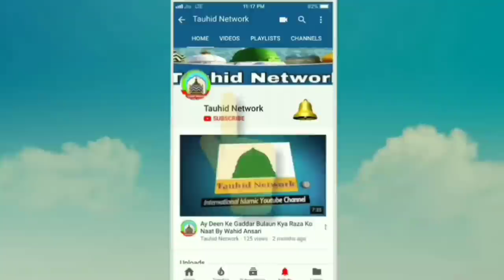Maher Maaf Karana Kaisa By Allama Sageer Ahmad Jokhanpuri Sikandarpur Basti Uttar Pradesh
Voice-: Allama Sageer Ahmad Jokhanpuri
Director-: Tauhid Khan Faizabad
Audio Engineer -: Abdullah Khan
Video Editor-: Tabrez Khan
Camera Man-: Monish Khan
Recording Place-: Sikandarpur Basti Uttar Pradesh
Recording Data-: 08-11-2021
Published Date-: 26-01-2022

Aur Ager Aap Koi Sawal Karna Chahte Hain To Niche Comment Box Me Apna Sawal Kar Sakte Hain.
Facebook Par Humse Judne Ke Liye Is Link Par Click Karen

अगर आपको कोई आडियो पसंद आये तो लाइक करना ना भूलें
अगर आप कोई सवाल करना चाहते है तो नीचे कमेंट बोक्स में अपना सवाल कर सकते हैं।
और अगर आप कुछ और पूछना चाहते हैं तो WhatsApp पर भी पूछ सकते हैं।

Naat, Naatepak, Naqabat, Or Islam se Judi Bahut Si Jankari,

 Apne Shehar Ke Jalse Internet Par upload Karane Ke Liye Contact Karen Tauhid Network  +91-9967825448  अपने शहर के जलसे  इन्टरनेट पर अपलोड करने के लिए संपर्क करें  तौहीद नेटवर्क  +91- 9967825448

Aap Hazrat yahan Sunni | Razvi | Ahlesunnat Wal JaAssalamoalaikum,

 Apne Shehar Ke Jalse Recording Karane Aur Internet Par upload Karane Ke Liye Contact Karen Tauhid Network  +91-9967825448  अपने शहर के जलसे रिकार्डिंग कराने और इन्टरनेट पर अपलोड करने के लिए संपर्क करें  तौहीद नेटवर्क  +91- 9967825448